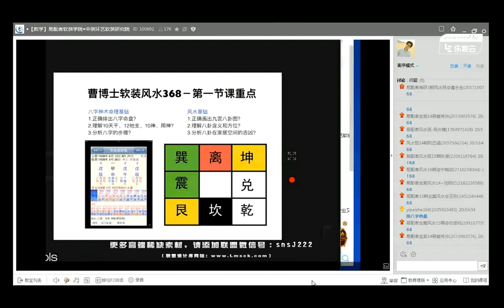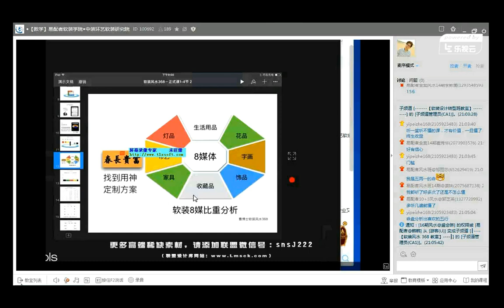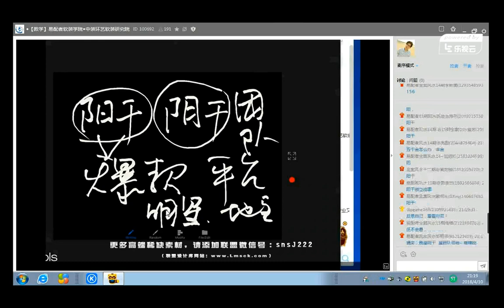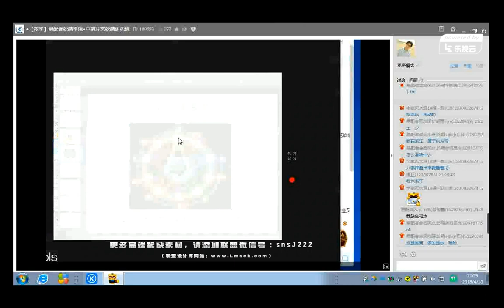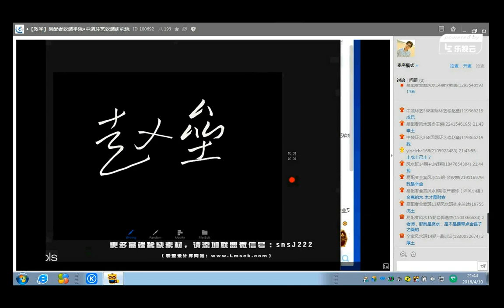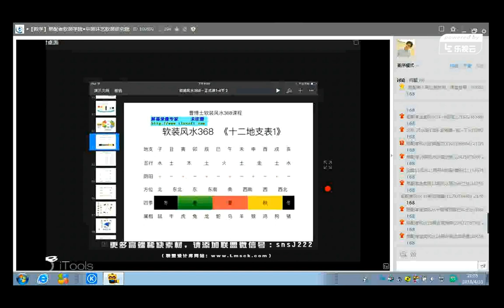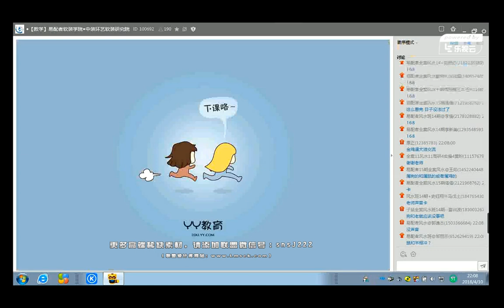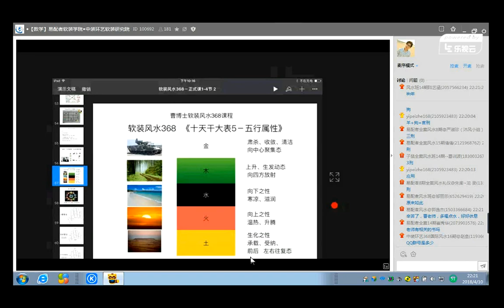曹博士 软装风水 第1集 命理基础 2018 4 12